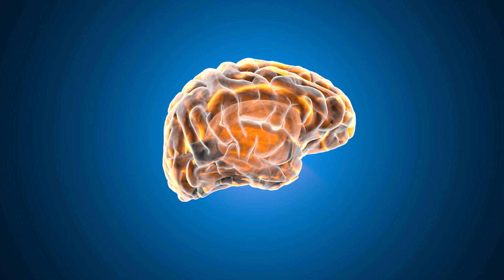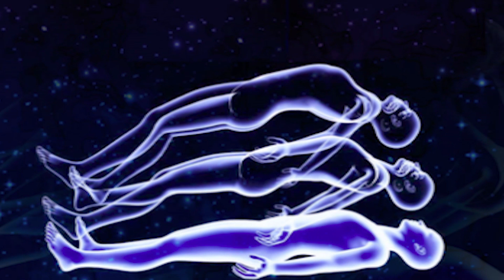How to Control Your Dreams | Can We Control our Dreams | ThoughtCtrl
How to Control Your Dreams | Can We Control our Dreams | Can I Control My Dream | Lucid Dreaming | ThoughtCtrl

Is it really possible to control your dreams ?? The asnwer is Yes.

Lucid dreaming happens when you are aware that you are in a dream… while you’re still dreaming. And if you are lucky you can even control your environment and the whole dream realm.

Psychologists have explored the application of lucid dreams, to reduce the impact not only of nightmares during sleep but also depression, self-mutilation, and other problems in waking life. So we can solve the problems of our daily lives in our dreams.

Interesting Fact about Lucid Dreaming : About 55 percent of people have experienced one or more lucid dreams in their lifetime. In 1968, Celia Green analyzed and concluded that lucid dreams were a category of experience quite distinct from ordinary dreams and said that they were associated with rapid eye movement sleep (REM sleep).

Dreams come under the territory of your subconscious.  Being aware of your dreams can mean being aware of your subconscious tendencies. You may also refer to our youtube video on Science behind Dreams.